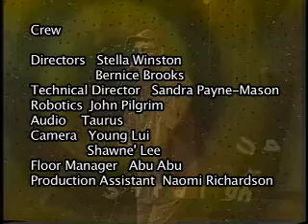TSKI VALLEY "Catch The Beat".mov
Straight Up! out of Brooklyn features TSKI VALLEY singing his legendary hit "CATCH THE BEAT"